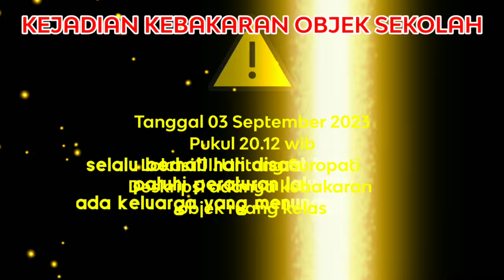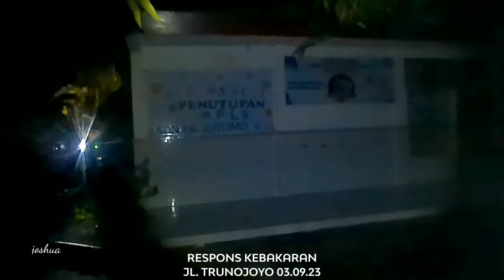KEBAKARAN JL. TRUNOJOYO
Kejadian Kebakaran
Lokasi JL. Untung Suropati (SDN Dr Soetomo V)

Kronologi
Untuk penyebab pasti belum diketahui. Warga melihat asap membumbung tinggi saat dihampiri ternyata satu kelas terbakar.

Korban nihil